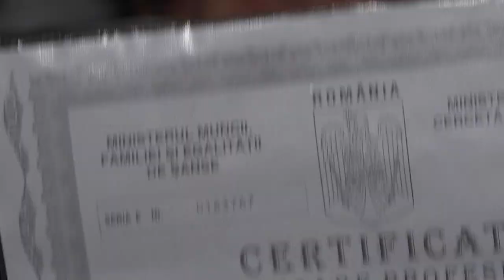LA BOGDANESTI Sedinta Consiliului Local din 27 nov FILMARE EXCLUSIV TV UHD 4K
LA BOGDĂNEȘTI, județul Bacău, Ședința Consiliului Local din 27 noiembrie 2019 FILMARE EXCLUSIV TV UHD 4K.

Cu stimă,
echipa Exclusiv

Vizionare plăcută !